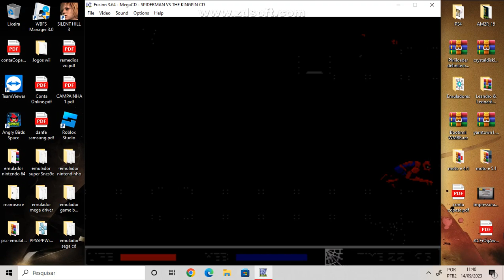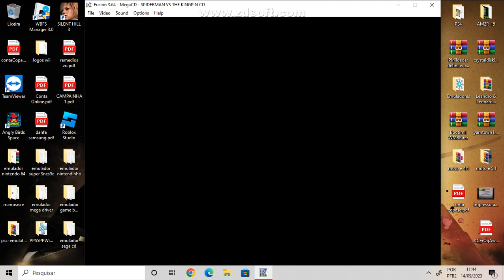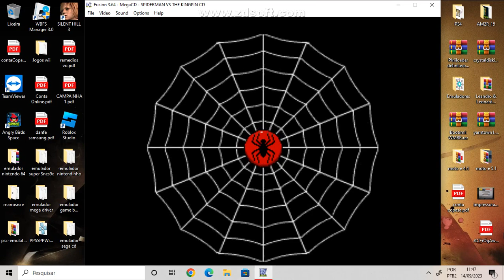The Amazing Spider-Man vs. The Kingpin homem aranha vs doutor octopus part 2